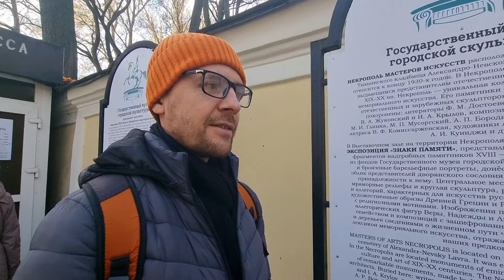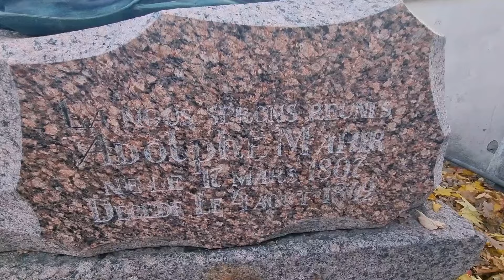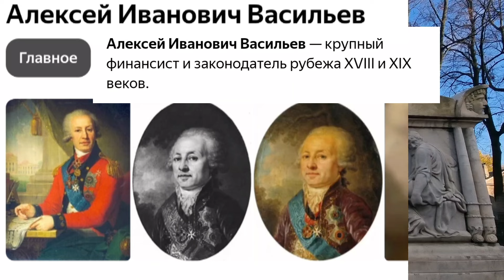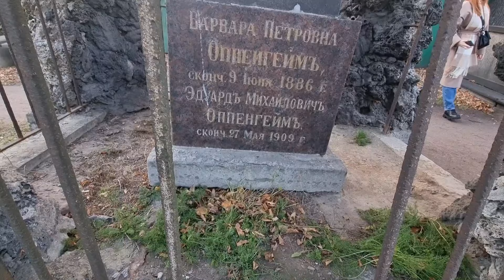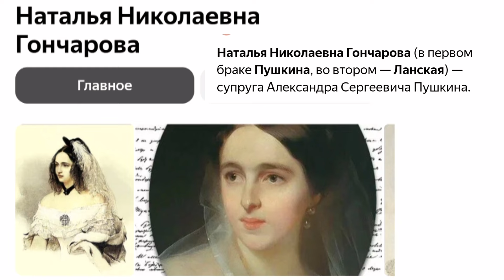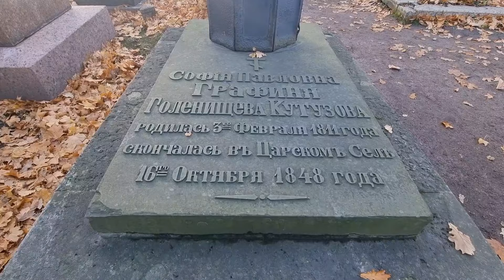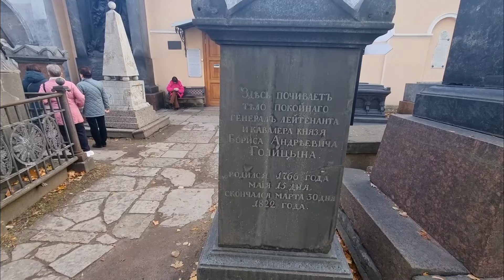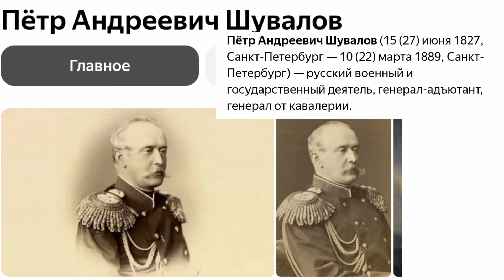Некрополь XVIII века Александро-Невской Лавры. Часть 2.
Исследуем каменные надгробья Лазаревского кладбища 18-19 веков в Александро-Невской Лавре.